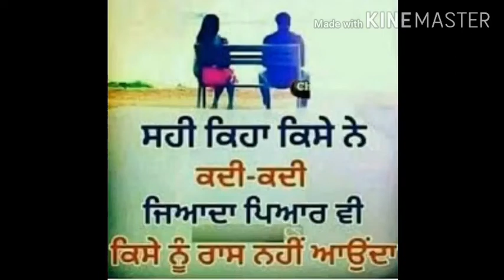Punjabi sad. ,,,😭😭😭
Harpreet Sidhu